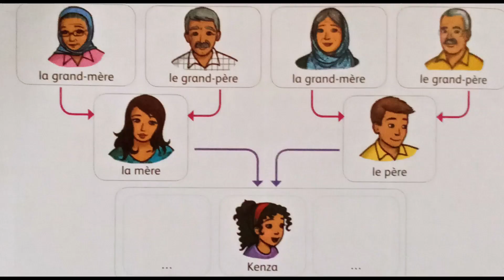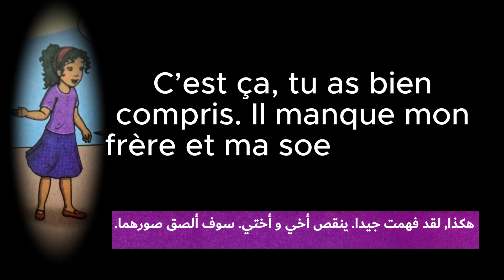Activités orales/L'arbre généalogique/2aep/Mes apprentissages en français/page 22/unité 2/مترجم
Activités orales/L'arbre généalogique/2aep/Mes apprentissages en français/page 22/unité 2/مترجم/semaine 4/المستوى الثاني ابتدائي/FrançaisTV